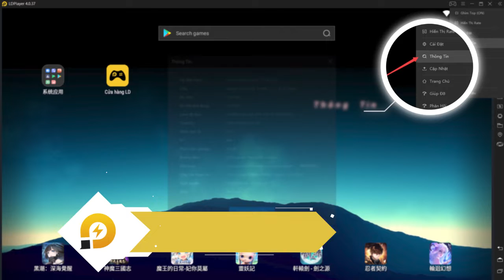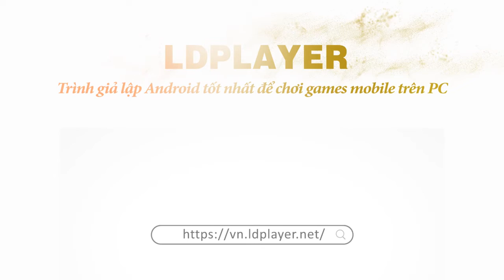Chơi Trấn Ma AFK trên PC cùng LDPlayer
Trình mô phỏng tốt nhất để chơi
1. Tải xuống và cài đặt LDPlayer trên máy tính để bàn của bạn.
2. Mở LDPlayer và tìm kiếm  Trấn Ma AFK  trên LD Store.
3. Cài đặt trò chơi trên trình giả lập.
4. Nhấp vào biểu tượng trò chơi để bắt đầu  Trấn Ma AFK  bằng LDPlayer trên PC của bạn